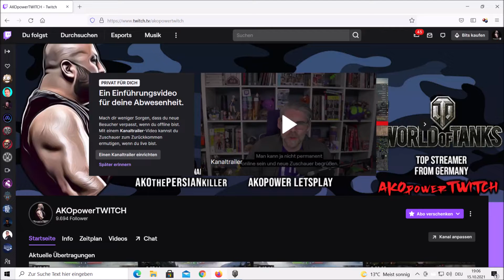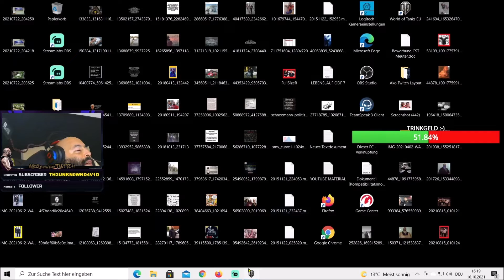3 VS 10 map HIMMELSDORF ( 60 TP + STB 1 ) - wot deutsch,WORLD of TANKS !